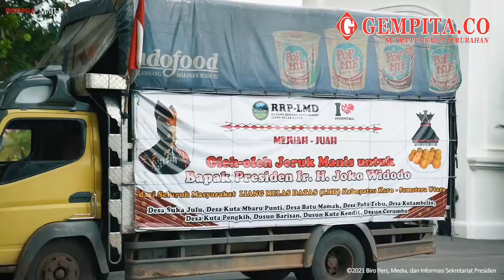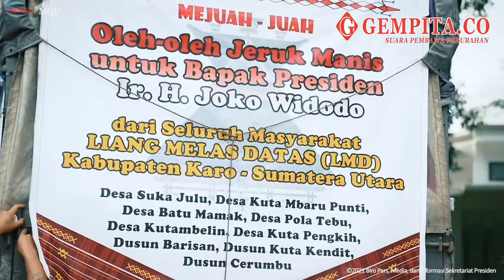Warga Karo Kirim 3 Ton Jeruk Istana Presiden, Jokowi Kaget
Gempita.co adalah media berbasis digital online di bawah naungan PT MEDIA GEMPITA NUSANTARA. Kami hadir di tengah kemajuan teknologi untuk menyajikan beragam informasi yang menginspirasi, mengedukasi, dan menyuarakan harapan serta semangat persatuan di tengah keberagaman.

Pemimpin Redaksi
Dra. Umi Syarifah

PT MEDIA GEMPITA NUSANTARA
( AHU-0016137.AH.01.01.Tahun 2020 )